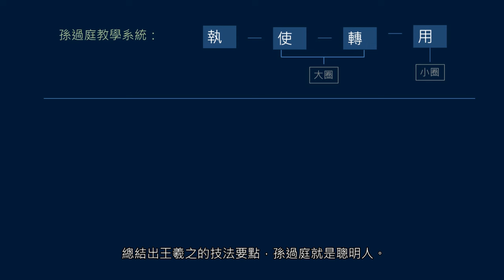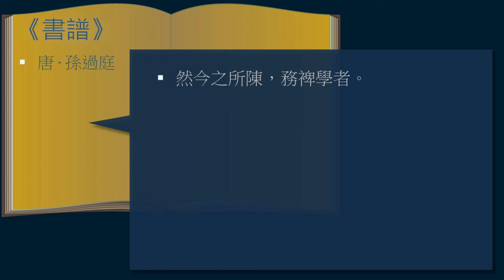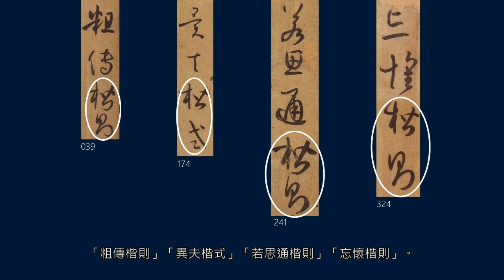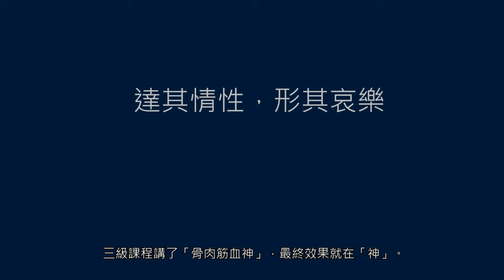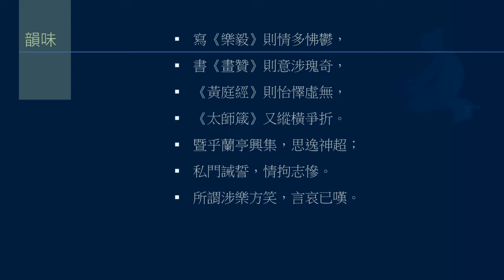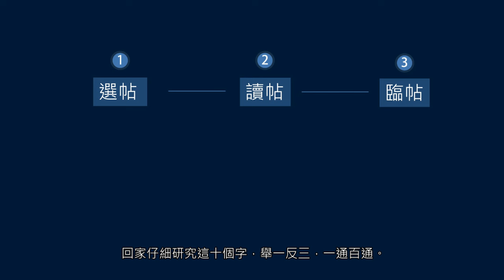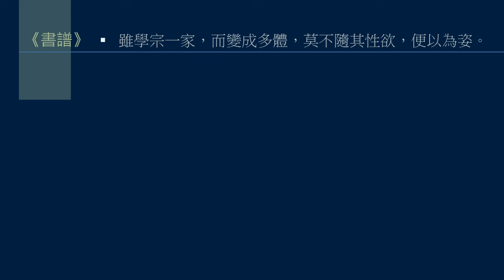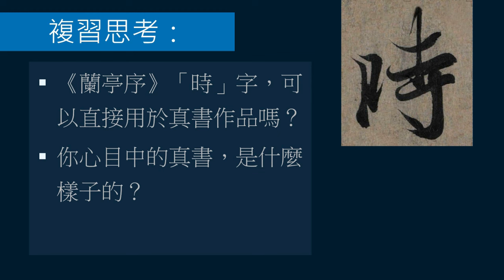黃簡講書法：九級課程真書 32─真書的流派13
學習王羲之的真書，重要事情有選帖、讀帖和臨帖，本課都用孫過庭《書譜》的論述。
選帖：孫過庭推薦王羲之六個作品當字帖。
讀帖：孫過庭分析六個作品的韻味，提醒各位注意。
臨帖：論述性格對創作的影響。